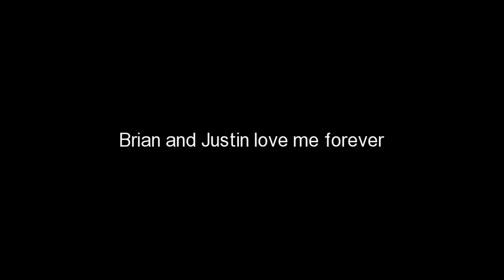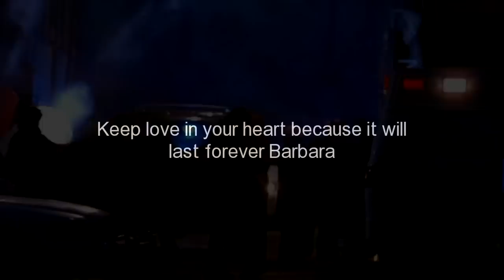Brian and Justin Love me forever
Keep love in our hearts it will last forever for everyone belive in your dreams it may come true and found the one that you love so dearly to your heart in this lifetime so please enjoy this video of my favorite couple in the world Brian and Justin with love Barbara